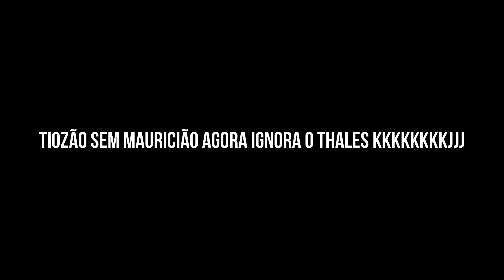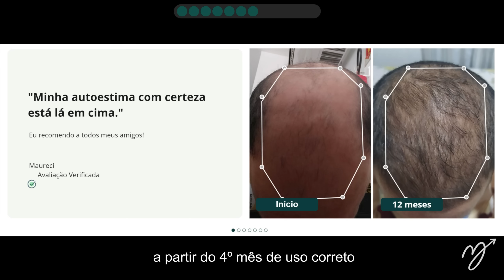OS MEMES MAIS PESADOS da MAROMBA (só bizarrice kkkkj)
✅ DEIXE A MANUAL AJUDAR VOCÊ CUIDAR MAIS DE VOCÊ! CUPOM: BD40

pedido e por tempo limitado.
➡️ Utilize o CUPOM: BB100 no site da GROWTH SUPLEMENTOS e apoie o nosso trabalho, além de um desconto especial:

📷 Acompanhe também no Instagram:
  / bodybuilding100treta

00:00 - Tiozão amassou o Maumau kk
00:14 - Hopecore que deu errado
00:45 - Thales sendo ignorado
01:17 - UM RISCO
02:00 - O prelúdio
02:27 - Estas a vender dr*&%
02:54 - O triste fim de Júlio Balestrin
04:08 - MANUAL
05:14 - Arregaçaram a Porsche do Julião
05:38 - Que isso tiozão?
05:53 - Kung Fu Panda
06:27 - Testosterona direto da fonte
07:02 - Capa do Stevie Wonder
07:12 - Sebo de carneiro
07:34 - Cadeira odeia o Julião
08:21 - Role aleatório
09:13 - Lá ele
09:30 - Tiozão e o Melzinho
09:57 - Academia lotada
10:06 - Corpo mole
10:30 - As pegadas
10:57 - O dia que Renato Cariani foi derrotado
11:45 - Encerramento